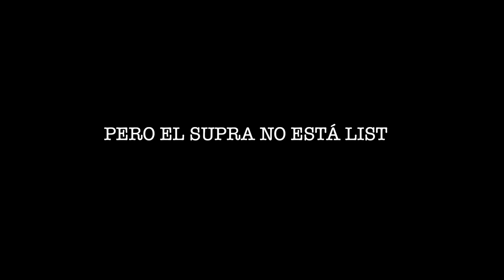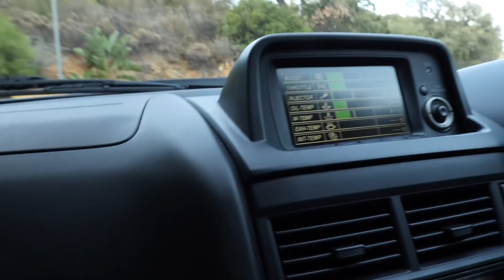¿ CUÁL SUENA MEJOR ? SKYLINE GTR vs FERRARI V12 vs V8 AMG | Supercars of Mike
¿ CUÁL SUENA MEJOR ? SKYLINE GTR vs FERRARI V12 vs V8 AMG